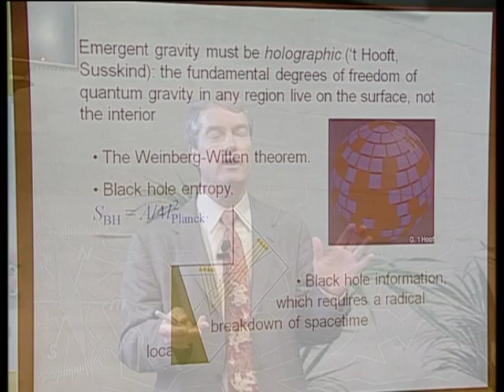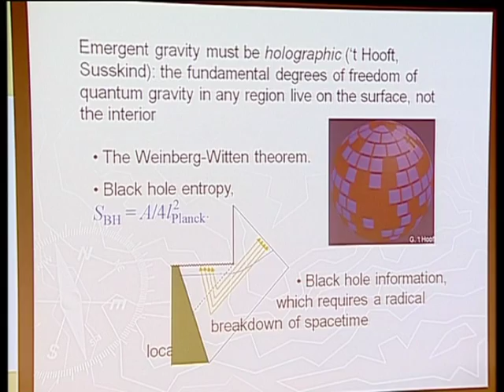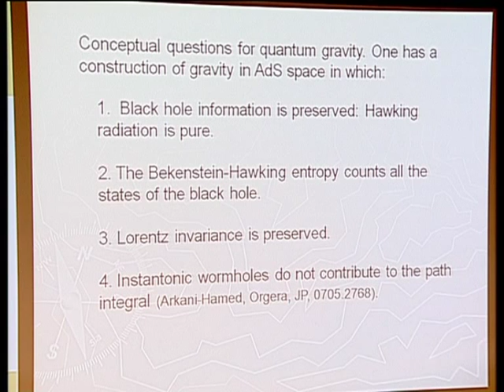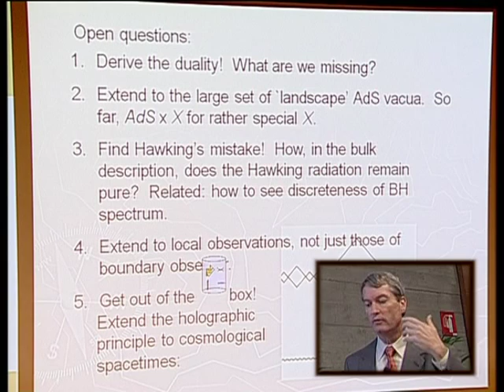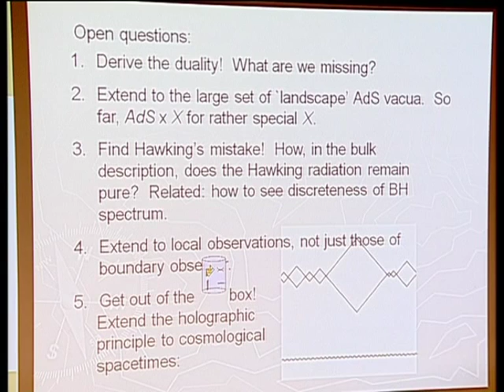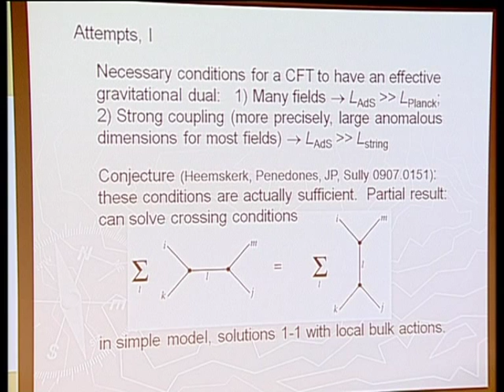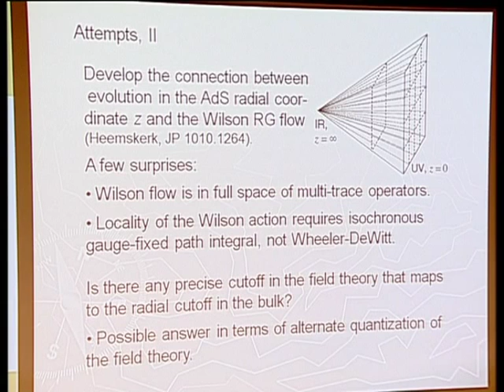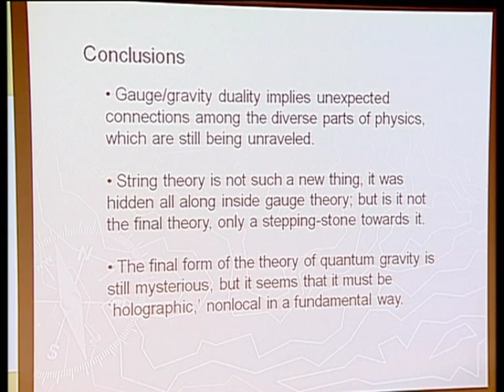Joseph Polchinski: "Holography and Unification" - 2